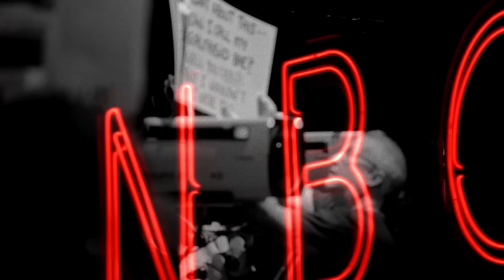Weekend Update ft. Michael Longfellow - SNL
Weekend Update hosts Colin Jost and Michael Che cover the week's biggest news before speaking with an Old Fashioned Cigarette (Michael Longfellow).